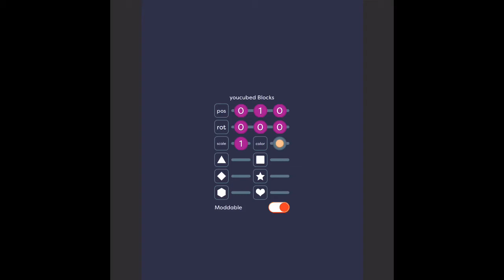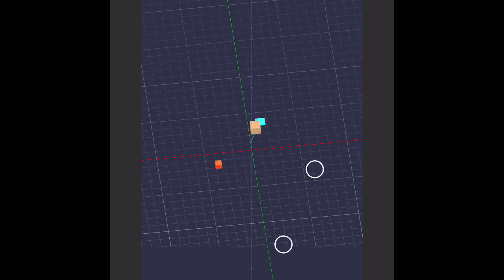Slope of a Line in 3D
Introducing math teachers to graphing in 3D on polyup.
to find incredible resources.